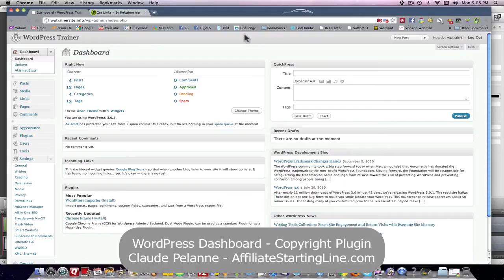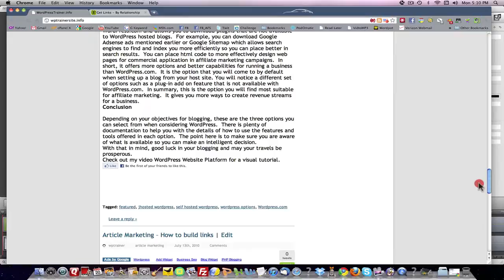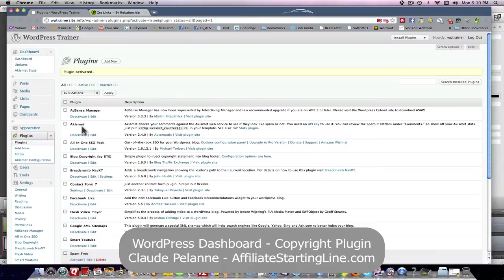Wordpress Dashboard Copyright Plugin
Wordpress Dashboard Copyright Plugin - How to find and set up a web site copyright in the footer.